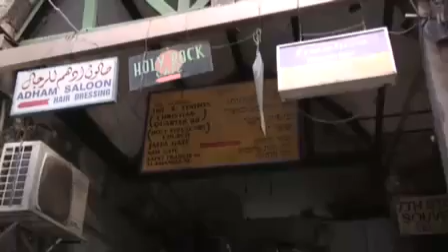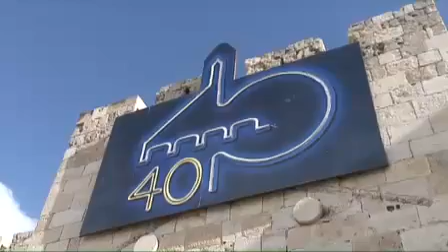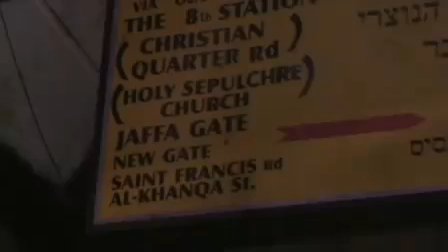Palestine: West Bank and Gaza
We traveled to the largest refugee camp in the West Bank to meet some of the Palestinian youth, and to find out if the Palestinian Authority's commitment to non-violent struggle against the.

A film made by EFA MEPs François Alfonsi, Jill Evans and Ana Miranda during their visit to the West Bank and East Jerusalem.

More than 100 injured after protests turned violent across the West Bank and Gaza. Tensions escalated after Donald Trump's decision to recognise Jerusalem as the capital of Israel Israeli police.

Palestinian protesters clashed with Israeli troops across the West Bank on Friday during prote